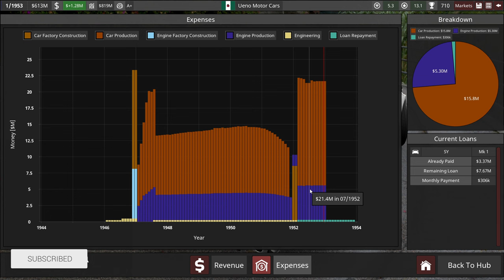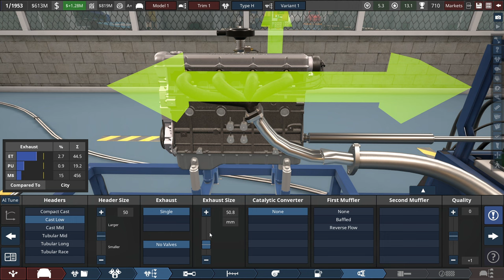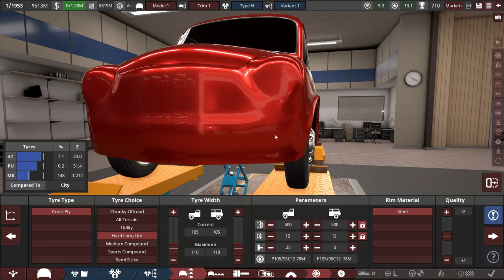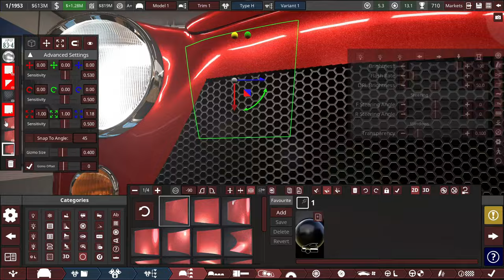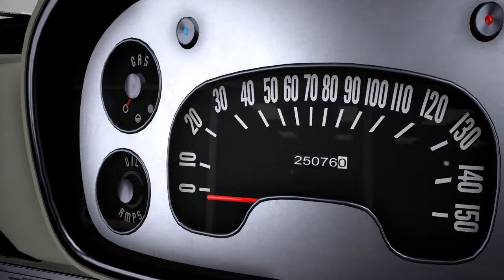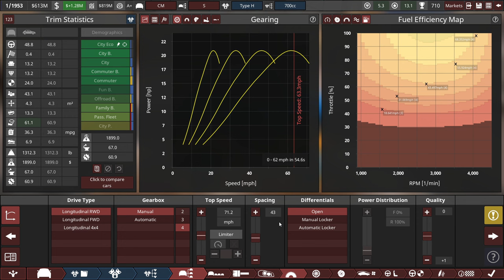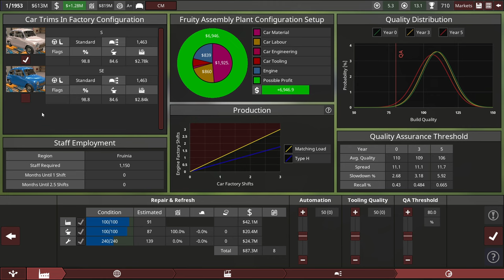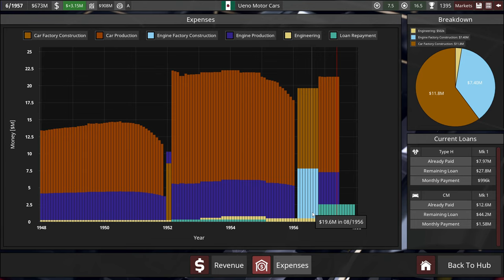Manufacturing New Fuel Efficient Engines! | Automation Campaign (LCV 4.2)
I've been considering for some time on designing a new engine for my car company, Ueno. My 2.2L I4 engine straight from WWII is a beast in terms of power and reliability, but it's not that fuel-efficient. That's where the 1L and 700cc Type H I4 engine takes its place. It may not be that powerful compared to its predecessor, but it's WAY more fuel efficient which is well suited for economy cars.

PC Specs:

CPU: AMD Ryzen 7 5800X (8C/16T @ 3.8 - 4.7 GHz)
GPU: GIGABYTE RTX 3060 Ti GAMING OC 8G
SSD: ADATA Ultimate SU800 1TB
HDD: Toshiba X300 4TB 7200 RPM
RAM: G.Skill Ripjaws V (32 GB @ 3200 MHz DDR4)

OTHER:
Social Media Animations & End Screen Graphics by CreatorSet